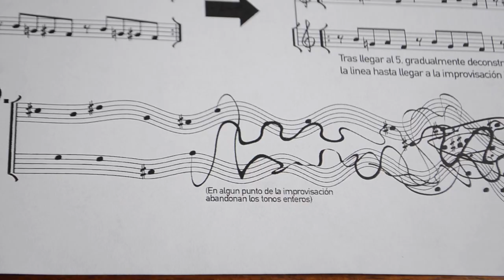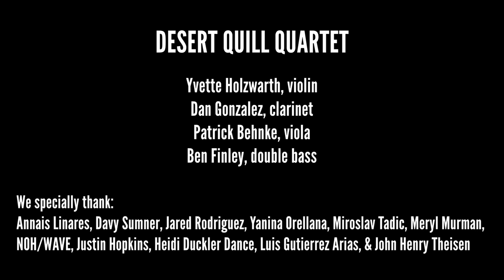We are the Desert Quill Quartet!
Dan González (clarinet)
Yvette Cornelia Holzwarth (violin/voice)
Patrick Behnke (viola)
Ben Finley (double bass)

Desert Quill Quartet is a co-devised group of performer-composers from diverse geographical/musical backgrounds. Their instrumentation opens an unplaceable and rich acoustic sonic palette—welcoming in improvisatory soundscapes, kinetic grooves, and personal/place-based compositions. Through multi-disciplinary collaborations, recordings, and live performances, you will hear cued in-the-moment sonic transformations that invite ears of all kinds into worlds that often sound playful, warm, expansive and deeply communicative. The Desert Quill Quartet—whether moving sound and space with dancers, soundtracking stop animations, or playing on mountain tops, in basements or in concert halls—sparks a fresh and a joyfully far-reaching ethos to contemporary music making and human connection.

We specially thank our friends and supporters:
Annais Linares, Luis Gutierrez Arias and John Henry Theisen for filming;
Davy Sumner and Jared Rodriguez for audio recording;
NOH/WAVE, Yanina Orellana, Meryl Murman, Heidi Duckler Dancers and choreographers, Nicholas D'Agostino (POX Films), Justin Hopkins, Yoshino Studios for your collaboration and support!